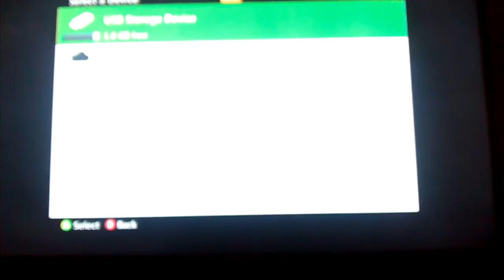DEMONS:Darksiders episode 1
Play as the main character War on a quest full of blood!